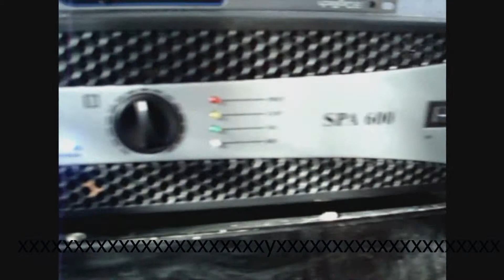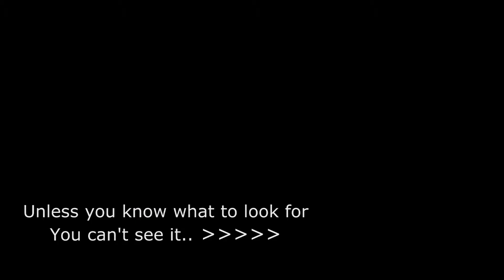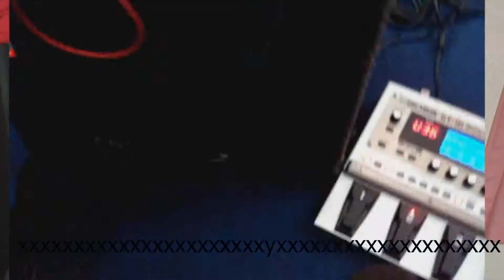Just showing my Gretsch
Gretsch acoustic guitar in my tiny, cramped studio room. I have 4 full PA rigs and half a dozen full size stage monitors, mixdown monitors, a desk, 6 guitars, pedals, cases and all kinds of crap, all vying for an 8ft X 10ft space. Luckily I keep some stuff in the dining room, some at my regualar 2 gig venues and some in a friends' garage. But it's still way too crowded in there, which is why I am selling a few things.